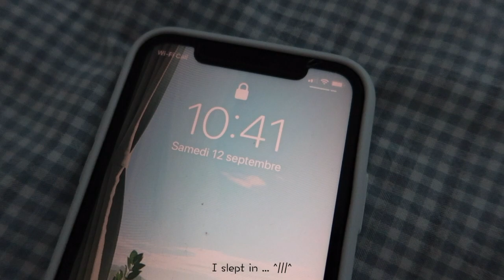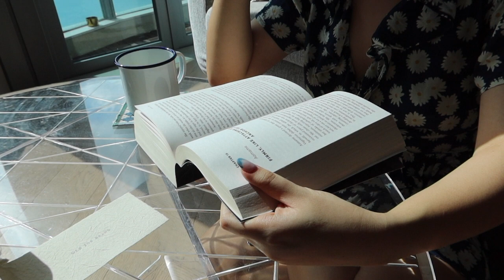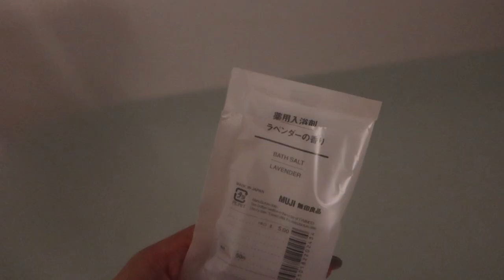life vlog vol.1 | mini kimbap, HAY, IKEA haul, balcony fix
my first vlog documenting my weekend life :)

Outfits:
Look 1 - Pajama
- Uniqlo X Marimekko orange striped top
- Uniqlo X Marimekko orange striped shorts

Look 2
- Realisation Par the Valentina floral dress

1. Sunny Shin - Your Sunday
6. Salt